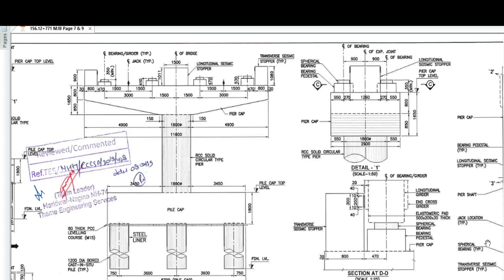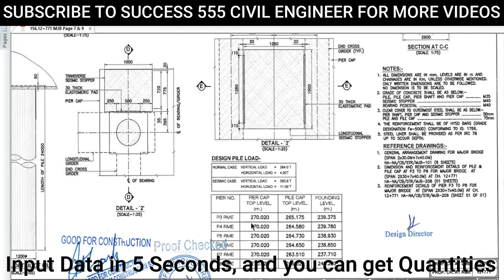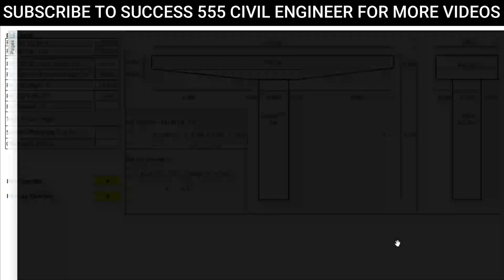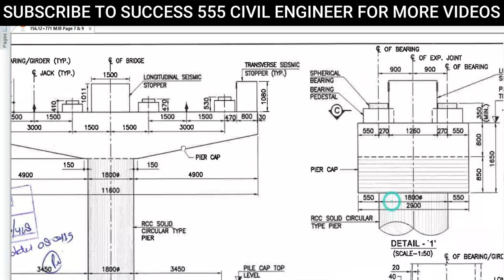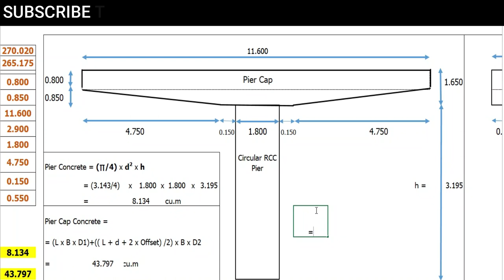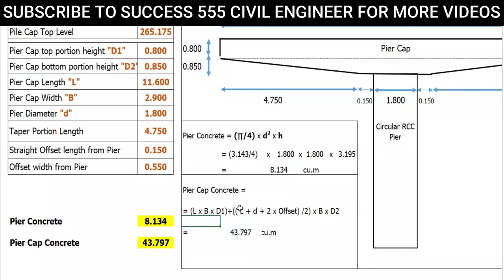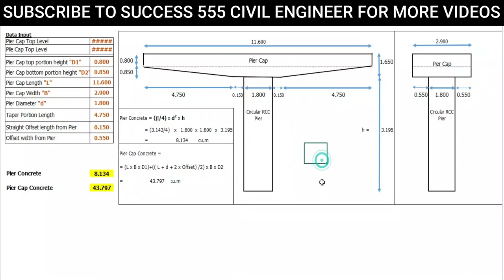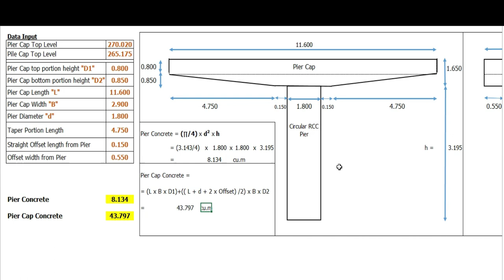Pier & Pier Cap Concrete Quantity in 5 Seconds • Success 555 Civil Engineer